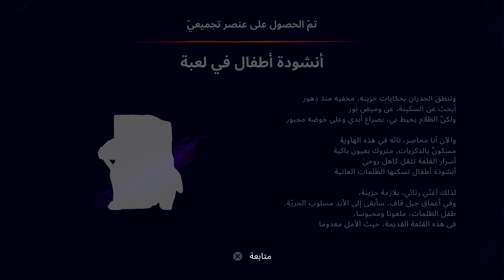تختيم لعبة:Prince of Persia: The Lost Crown / مترجم عربي/ الحلقة5/ الميناء الغارق | أمير فارس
أطلق العنان للمحارب الذي بداخلكاستخدم قوى الزمن ومهارات القتال والمنصّات لأداء هجمات متتالية مميتة واهزم الأعداء الّذين أصابتهم لعنة الزمن والمخلوقات الأسطوريّة
 اعثر على ذاتك في جبل قاف استكشف العالم الملعون المستوحى من أساطير بلاد فارس والمليء بالمعالم المذهلة واكتشف مجموعة رائعة من المناطق المختلفة والّتي لكلّ منها
  هويّتها وعجائبها ومخاطرها الخاصّة عش مغامرة ملحميّة انغمس في الخيال الأسطوريّ الفارسيّ عبر قصّة أصليّة ورائعة تستخدم فيها ذكائك لحلّ الألغاز والعثور على الكنوز المدفونة
 ، وإكمال المهام لمعرفة المزيد عن هذا المكان الملعون.